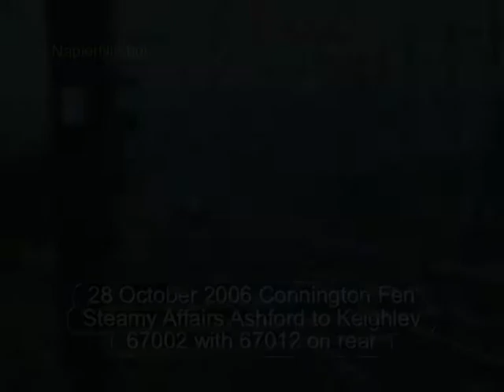28 October 2006 Connington and Tallington ECML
shots taken at Connington Fen and Tallington of 67002 and 67012 on Steamy Affairs Keighly to Ashford and (4)6233 Duchess of Sutherland on Princess Margaret Rose tours Derby to Kings Cross which had 57601 on rear providing ETH